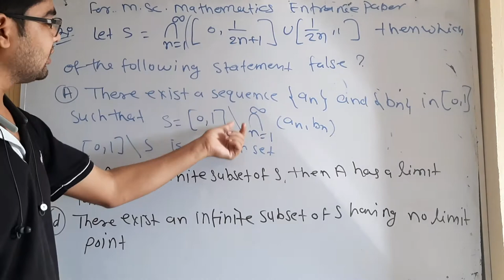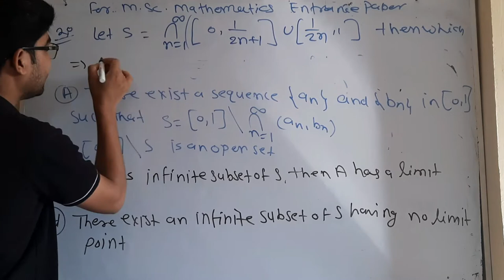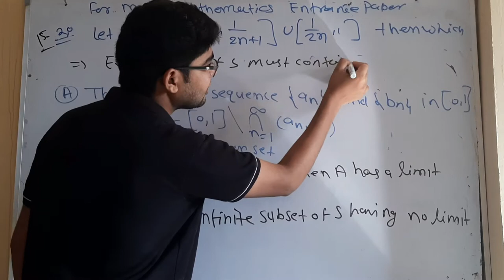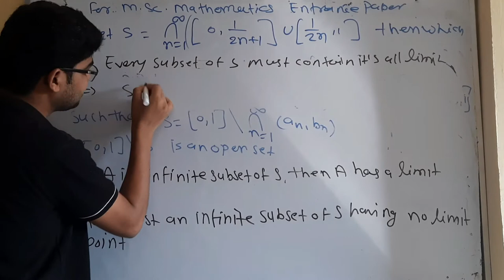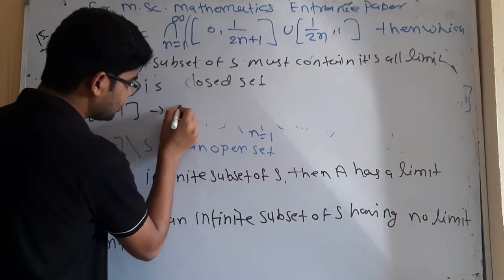IIT JAM 2015 mathematics entrance paper question no 20 by hitesh meena